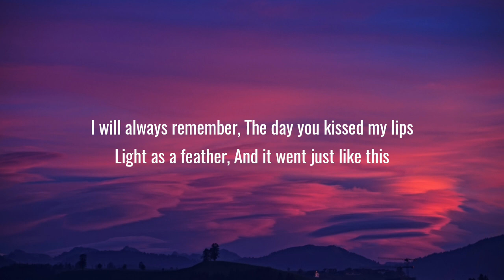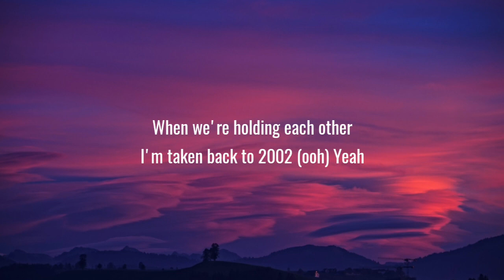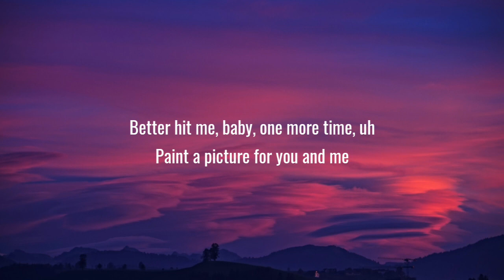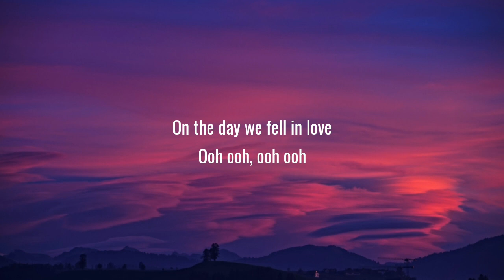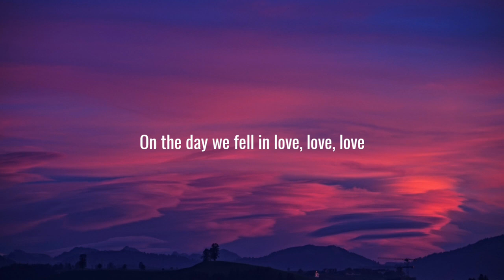Anne-Marie - 2002 (Lyrics)